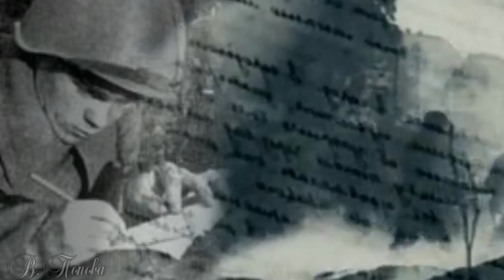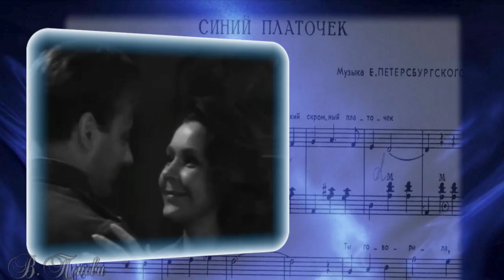Синий платочек. Клавдия Шульженко. 78 лет Победы!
Кадры из кинофильма  "Я родом из детства", Беларусьфильм, 1966 год.. В главной роли Нина Ургант.
    "Удивительно тонкая, лирическая картина о детстве тех, кто во время Великой Отечественной войны впервые перенес тяжесть утраты близких, желание мстить врагу и стремление к счастью. Герои фильма - мальчишки Игорь и Женька - живут в прифронтовом городе и ждут отцов, братьев и сестер.."
   «Синий платочек» — советская вальсовая песня. Автор музыки песни — польский музыкант Ежи Петерсбурский. Автор слов и названия песни — Яков Гольденберг (Галицкий).
    После разделения Польши в 1939 году Е. Петерсбурский оказался в отошедшем к Советскому Союзу Белостоке и в конце 1939 года возглавил Белорусский республиканский джаз-оркестр. Музыка была написана им в 1940 году в Минске, в номере гостиницы «Беларусь».

Синенький, скромный платочек
Падал с опущенных плеч.
Ты провожала
И обещала
Синий платочек сберечь.
И пусть со мной
Нет сегодня
Любимой, родной,
Знаю, с любовью
Ты к изголовью
Прячешь платок голубой.

Письма твои получая,
Слышу я голос родной.
И между строчек
Синий платочек
Снова встаёт предо мной.
И мне не раз
Снились в предутренний час
Кудри в платочке,
Синие ночки,
Искорки девичьих глаз.

Сколько заветных платочков
Носим мы в сердце с собой!
Радости встречи,
Девичьи плечи
Помним в страде боевой.
За них, родных,
Любимых, желанных таких,
Строчит пулемётчик,
За синий платочек,
Что был на плечах дорогих!
Строчит пулемётчик,
За синий платочек,

Автор стихов -:Галицкий Я.
Композитор - Петербургский Е.
    В первые же дни войны поэт Борис Ковынев сложил следующие строки:
Двадцать второго июня,
Ровно в четыре часа
Киев бомбили,
Нам объявили,
Что началася война.

Кончилось мирное время,
Нам расставаться пора.
Я уезжаю,
Быть обещаю
Верным тебе до конца.

И ты смотри,
С чувством моим не шути!
Выйди, подруга,
К поезду друга,
Друга на фронт проводи.

Дрогнут колеса вагона,
Поезд помчится стрелой.
Ты мне с перрона,
Я — с эшелона
Грустно помашем рукой.

Пройдут года,
Снова я встречу тебя.
Ты улыбнёшься,
К сердцу прижмёшься
И поцелуешь, любя.
   А тем временем молодая певица Клавдия Шульженко и её муж Владимир Коралли вместе с созданным ими джаз-оркестром, как и многие другие артисты, тоже давали концерты во фронтовых частях. В феврале 1942 года они выступали на Волховском фронте.
   Песня «Синий платочек» стала символом Великой Отечественной, даже через много лет после войны Клавдия Шульженко не снимала её с репертуара, а образ самой певицы с синеньким платочком в руках стал хрестоматийным. В 1976 году во время своего юбилейного концерта, открывая его, семидесятилетняя певица вышла на сцену Колонного зала Дома Союзов, держа в руке синий шелковый платок. Зал встал и стоя аплодировал. Эти аплодисменты предназначались не только самой певице, но и песне, прошедшей тяжелейшую войну вместе с солдатами.

Польский текст: Mała niebieska chusteczka
Słowa: A. Tur
1. Mała niebieska chusteczka,
Którą pamiętam sprzed lat.
Moja dzieweczka i ta chusteczka
Mgłą przesłoniły mi świat.

Czy tu, czy tam,
Po świecie błąkam się sam.
Tylko chusteczkę
Twoją chusteczkę
Jako pamiątkę dziś mam.
Tylko chusteczkę
Twoją chusteczkę

2. Mała niebieska chusteczka
Mokra już była od łez,
Kiedym na wojnę z twego miasteczka
Odjeżdżał na świata kres.

3. Nie trzeba wracać do wspomnień,
Ból serca ukoi czas.
Naszej gorącej miłości płomień
Dawno na zawsze już zgasł.